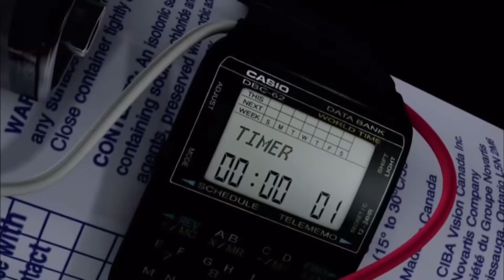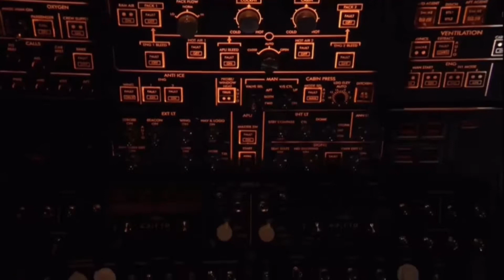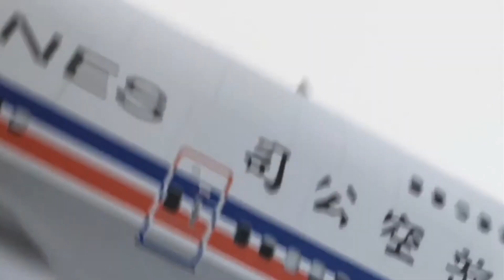Air Crash Investigation - All Crash & Landing Animations Scenes - 2024